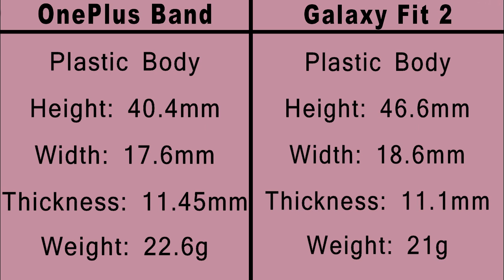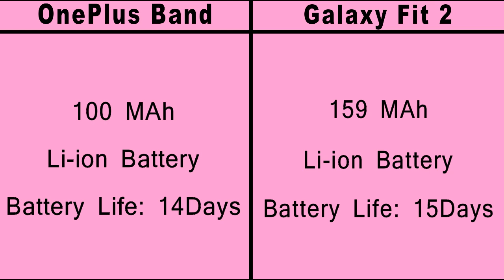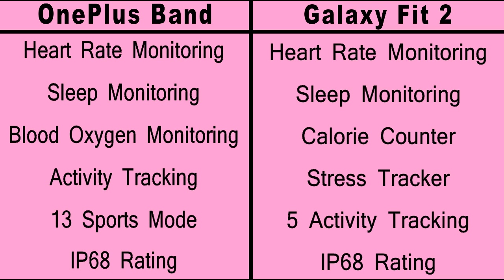OnePlus Band Vs Samsung Galaxy Fit 2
Toh Public, iss video mein hum compair karenge OnePlus Band aur Samsung Galaxy Fit 2 ke Specifictaion aur Price ko, agar video pasand ayi toh video ko Like, Share aur Comment jarur karna aur Channel ko Subscribe karna mat bhulna.